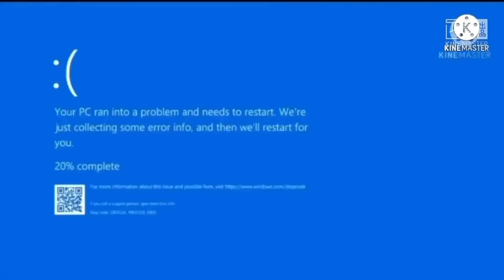Interrupting a Jumpscare add round 1